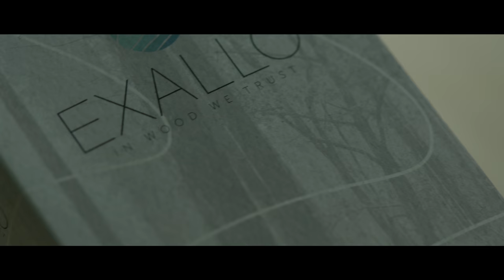Exallo - Nature Collection